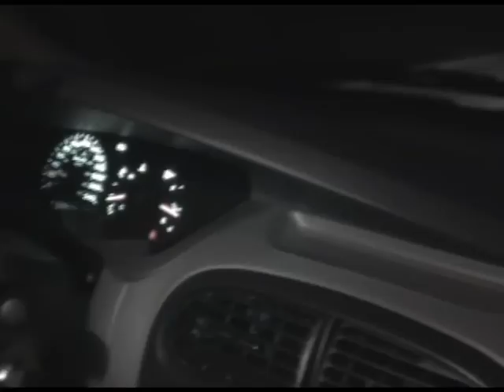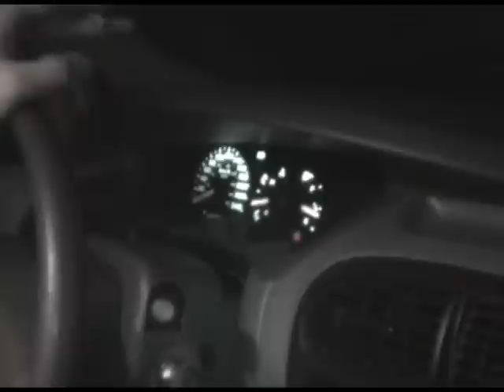Les conseils à Caron, 2ieme partie loll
Dominic Caron nous reviens avec un autre conseil tres pratique loll